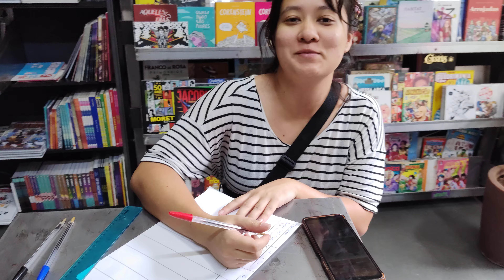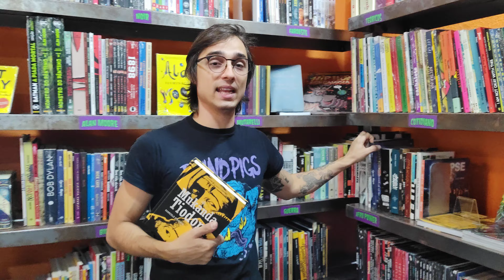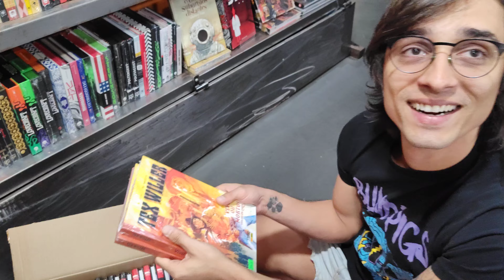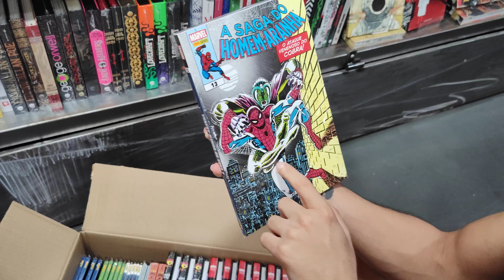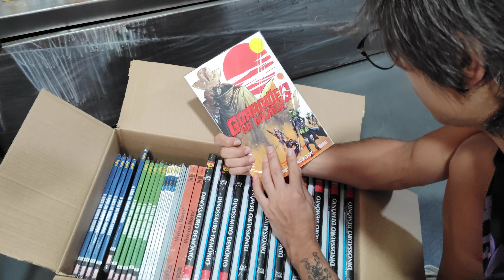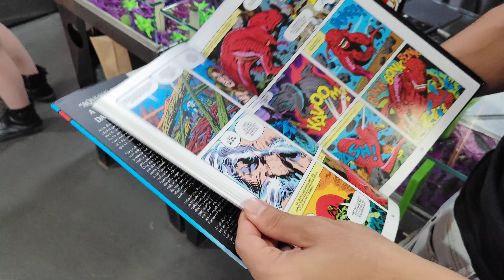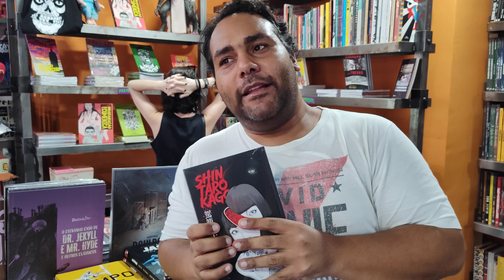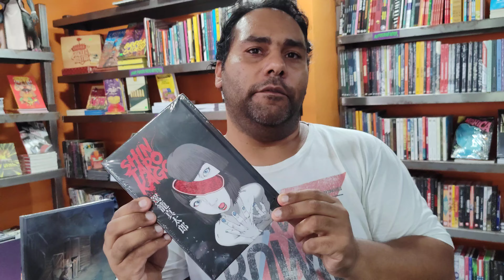Panini+Desafio Felicitá+Tarzan+DOIDERA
ENDEREÇO:
Praça Benedito Calixto, 158 - 1º andar - Pinheiros, São Paulo - SP, 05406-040
Pertinho das Estações Fradique Coutinho e Oscar Freire

ATENDIMENTO:
De segunda a sexta: das 11h às 19h.
Sábado: das 10h às 19h.
Domingos: das 12h às 18h.